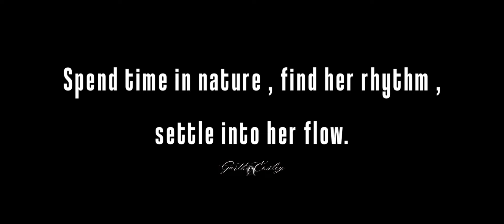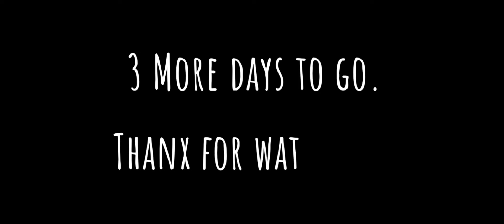Day 3 The best hike in my world. Today will blow your mind.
Today is the most beautiful day for me , lots of spectacular landscapes and fun things to do . But I know it is also the longest day and can be the hardest day for me , Hope you are enjoying the journey with me.